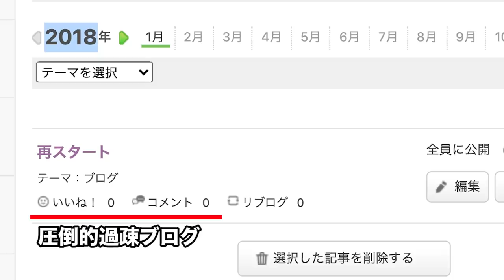【黒歴史】会社辞めた時に書いた闇のブログが痛すぎてクソ笑うｗｗｗｗｗｗ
あのころのボク。
あれから３年だね。

ボクは今、君がまだ知らない仲間と出会い、

君とは一度、お別れしたでんがんとも再び合流して、

たくさんの仲間たちとYouTubeをやっています。

君が不安の渦の中で予見していたかすかな未来は、

見事に現実のものとなって、あの頃では考えもしなかったような事まで

挑戦できていると思います。

こうして補助輪のない世界にきて3年が経つけど、

君の言うように、やっぱり今でも３年後の事はわからない。

2年後だって全然わからない。

1年後、ここにいられるかすら。

そんな不安定な旅路ではあるけれど、

いまではそれが当たり前になって、いやむしろ、

わからないから、楽しいんだとすら思っています。
もちろん不安はあるけどね。

でも人間の予想する未来なんてだいたいどこかで

変わっていくし、完全に自分の思い通りにいくほうが珍しい。

あの頃書いた、人生の設計図なんて、今じゃただのガラクタ。

今じゃ1歩進んだら、方向転換、１歩進んだら方向展開の繰り返し。

落ち着く暇はないけれど、どこにたどり着くかわからない航海だけど、

もちろん"後悔"だけは、してないよ！！

この広い海、次にまた君にあうのはいつになるやら。

じゃ、またね。

はなポエム